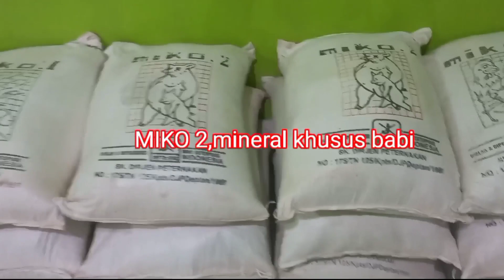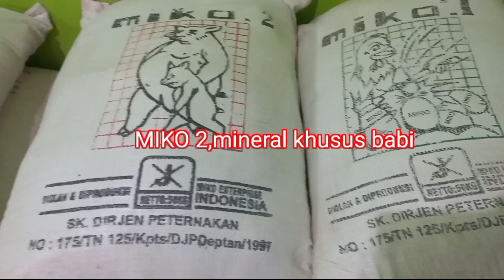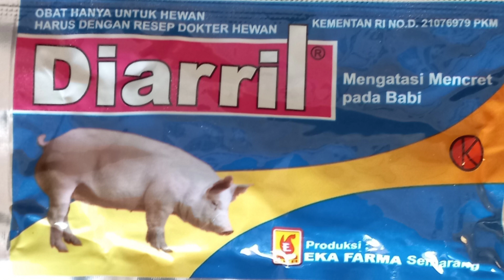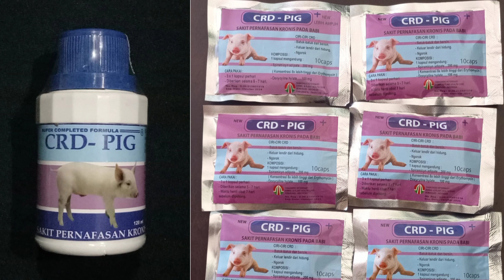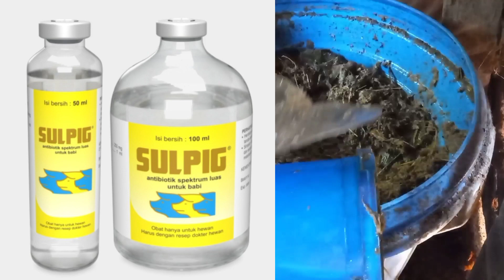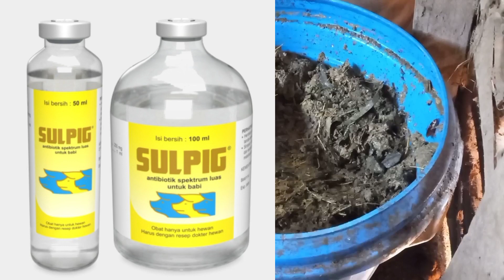Inilah aneka OBAT ANTIBIOTIK yang WAJIB disediakan setiap peternak kalau mau sukses beternak babi